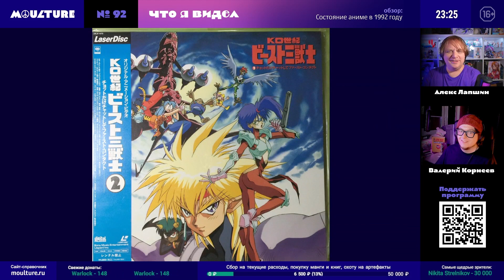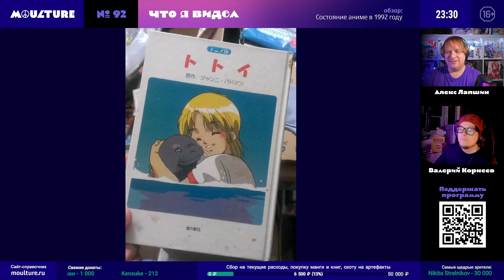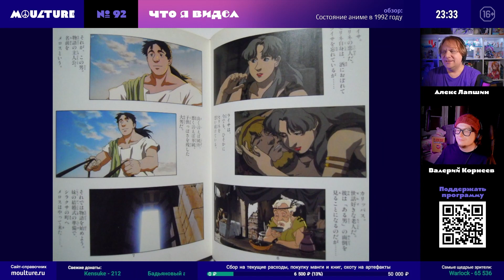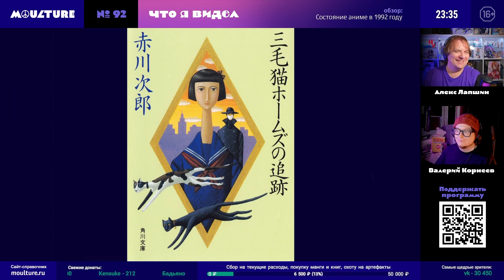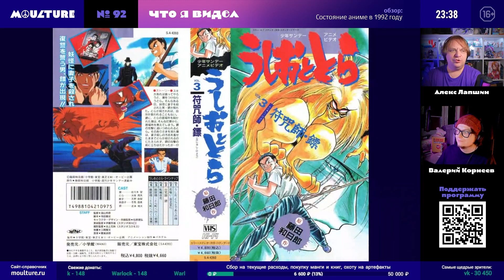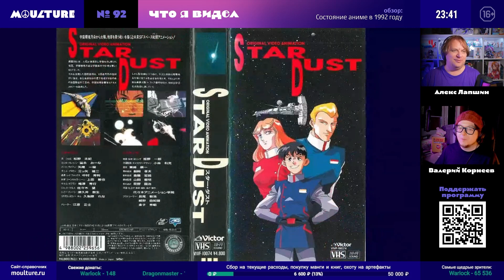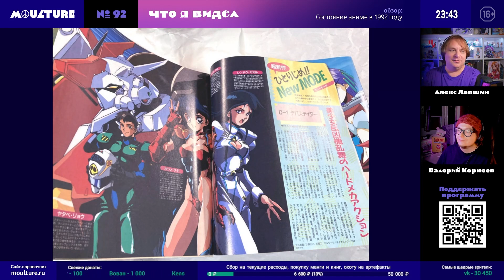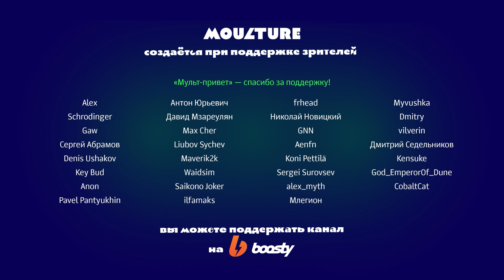Состояние аниме в 1992 году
Субъективный обзор как значимых, так и забытых аниме-релизов 1992 года. Фрагмент 92-го выпуска программы «Мультур» (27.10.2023), где мы каждую неделю обсуждаем в прямом эфире японскую анимацию и комиксы.
Поддержите нас:
Тайм-коды:

0:00 - Вступление
01:57 - Cooking Papa
02:21 - Genesis Survivor Gaiarth
03:06 - Joker: Marginal City
03:25 - Crayon Shin-chan
04:31 - KO Century Beast
05:06 - Midori
07:43 - Дух чудес / Spirit of Wonder
09:05 - Tottoi
10:51 - Hashire Melos!
12:21 - The Weathering Continent
13:14 - Порко Россо
13:54 - Mikeneko Holmes no Yuurei Joushu
14:44 - Giant Robo
16:06 - Lupin III From Russia with Love
16:39 - Zetsuai 1989
16:58 - Ai no Kusabi
17:14 - Princess Army Wedding Combat
17:49 - Ushio and Tora
18:17 - Tenchi Muyo!
19:12 - Star Dust
20:36 - YuYu Hakusho
21:02 - All Purpose Cultural Cat Girl Nuku Nuku
21:33 - Tokyo Babylon
22:00 - D1-Devastator
23:10 - Green Legend Ran
23:58 - Down Load Namu Amida Butsu Ai no Uta
24:43 - Сейлор Мун
25:26 - Sequence